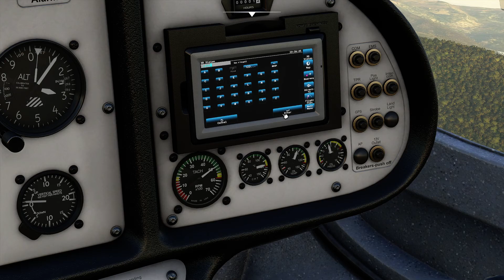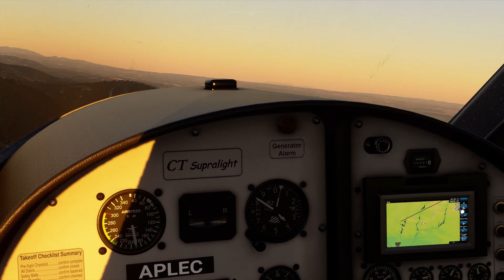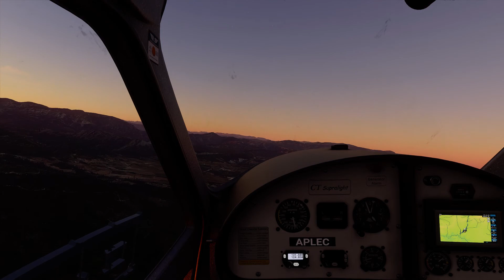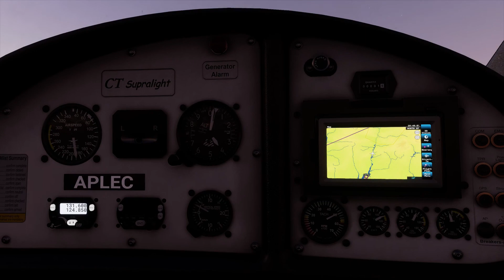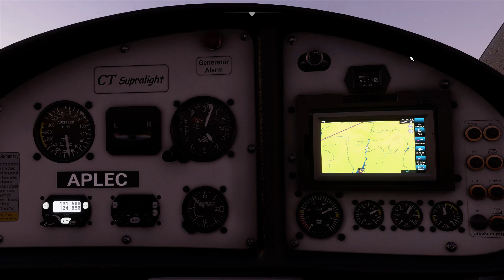Flight Simullator 2020 #7 - Vuelo VFR desde Benabarre hasta La Seu D´Urgell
Vuelo en ultraligero ( y muy chulo ) desde el aerodromo de Benabarre ( LENA ) hasta el aeropuerto de la Seu d´Urgell ( LESU )